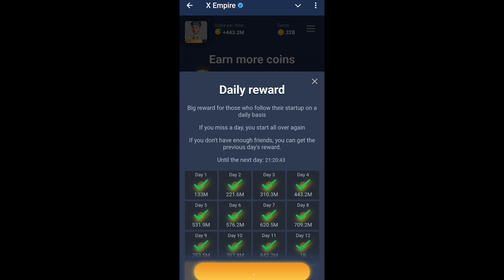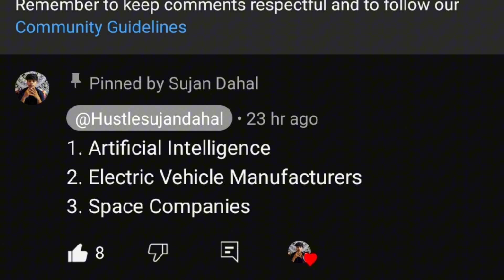X Empire Investment Fund Today 16 September | Musk Empire Daily Combo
empire investment
Stock exchange daily investment combo 16rd September
15nd September X Empire investment cards today
musk empire investment fund today
musk empire investment fund 15 september
X Empire Investment In Stock Exchange 15 September | X Empire Today Investment | X Empire Stock Exchange
X Empire Investment In Stock Exchange 16 september | X Empire Today Investment | X Empire Stock
 September,musk empire investment fund,musk empire investment fund 110% profit video,today musk empire investment fund video,15 septembermusk empire investment